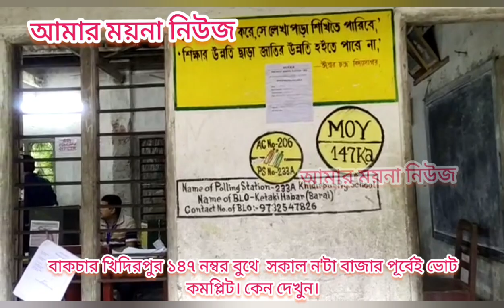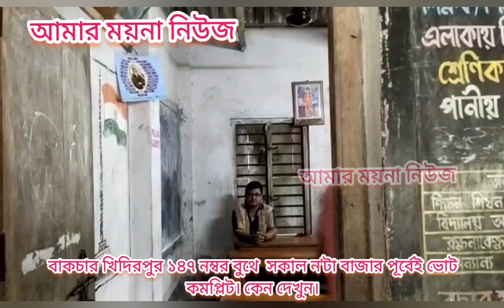বাকচার খিদিরপুর ১৪৭ নম্বর বুথে সকাল ন'টা বাজার পূর্বেই ভোট কমপ্লিট। কেন দেখুন।